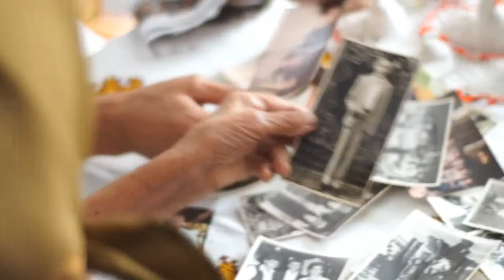Doru Pop - Grea mi-o fost viata mai frate